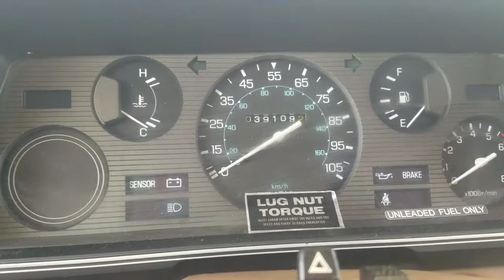84 Nissan Sunrader (before and after Picture)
After the Little Renovation
And little modification
We mostly design for what we need
Including re design for Bella's Little chair
To accommodate her on our mini dining area

Its 84 nissan its Old
But new to our family

We love it coz of the
GAS MILAGE AN AVERAGE OF
21MPG highway

2 fulltank from San Francisco CA
To OLYMPIA WA .which is not bad
For non regular person
Who work for living.